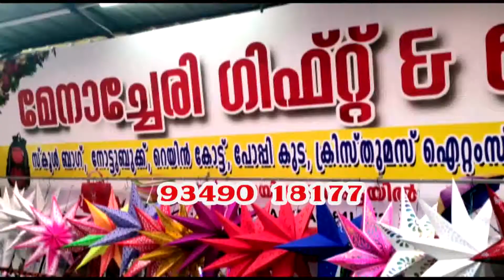സംസ്ഥാന തല റോവർ -റെയ്‌ഞ്ചർ സംഗമവും അഡ്വഞ്ചർ ക്യാമ്ബിന്റെയും സമപന സമ്മേളനം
കേരള സ്റ്റേറ്റ് ഭാരത് സ്‌കൗട്ട്സ്& ഗൈഡ്‌സ് സംസ്ഥാന തല റോവർ -റെയ്‌ഞ്ചർ സംഗമവും അഡ്വഞ്ചർ ക്യാമ്ബിന്റെയും സമപന സമ്മേളനം കേരള സർക്കാർ ചീഫ് വിപ്പ് അഡ്വ.കെ. രാജൻ ഉദ്‌ഘാടനം ചെയ്‌തു.